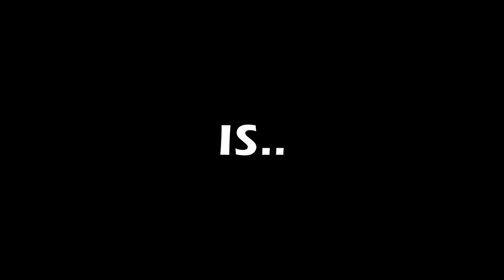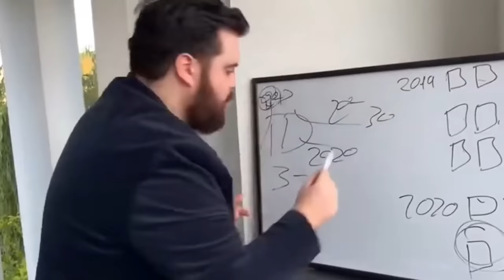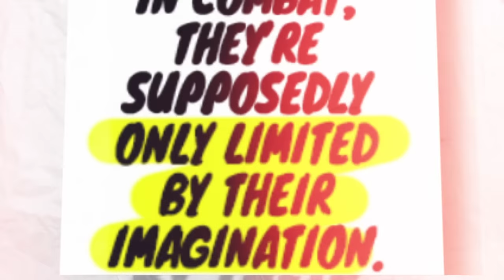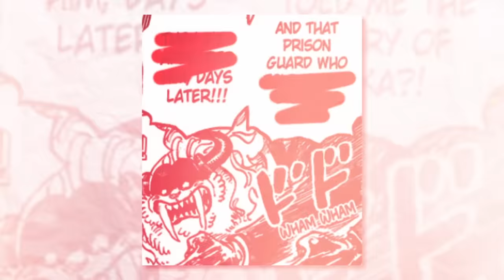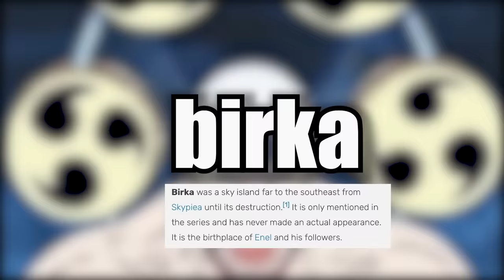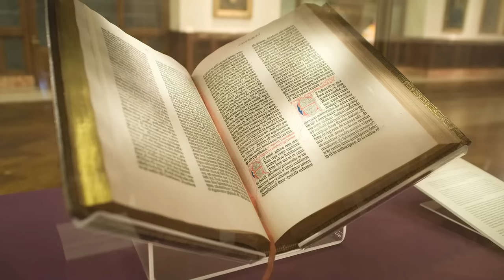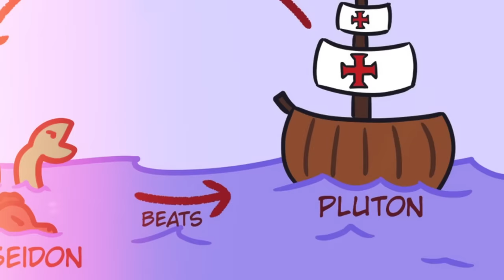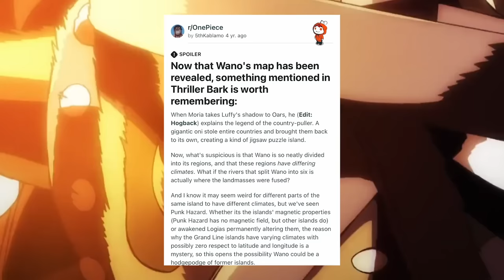How Dragon And His Tattoo Revealed The One Piece BLEW MY MIND! (Skypiea Is The Key!)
This video is about how Monkey D. Dragon solved the One Piece, what the One Piece is, and how he got a tattoo of it on his face.

Timestamps:
0:00 Intro
1:03 Monkey D. Dragon
10:11 The Ancient Kingdom And Luffy
32:22 Kuma’s Bible
40:35 Dragon’s Tattoo
53:59 Revolutionary’s Jolly Roger